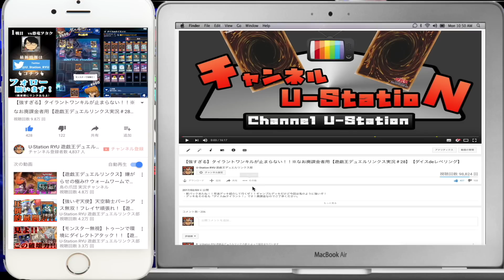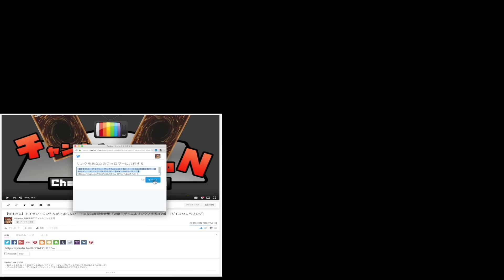【これが金の力だ！】UR縛り！札束で殴りまくりデッキ！【遊戯王デュエルリンクス実況＃34】【URカードのみデッキ】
今回は頭が完全におかしくなっちゃってるので、できれば見ないで下さい。（あ、いつもですか、すいません。）
スキル「闇のお金の力」を発動！フィールド魔法「パワーオブマネー」を展開！無限にパックを引き続ける！！トレーダーに売りまくる！！ゴールドに変える！ゴールドに変える！ゴールドに変えるぅぅぅぅぅ！！

言ってもこれ、リスナーさんからのリクエストで、視聴者投票で相当数の「見たい票」を獲得したデッキですからね。
低評価食らっても知らないですよ。僕のせいじゃないです。笑笑
まあ、そんなのお構いなく投稿していくのがギャンブラーの流儀なんですけどね。

それではどうぞーーー！！！！！！！

★★リアル城之内ことRYUさんのギャンブルデッキまとめ★★

ギャンブラーの方必見です。今すぐ全部見てください。笑

★★★Twitterの宣伝★★★★★★★★★★★★★★★★★★

動画投稿の最新情報はTwitterでゴリゴリ発信してます！
U_Station_RYU
アドレナリンが出まくって貧弱貧弱ゥ！からの無駄無駄無駄ァ！
からのロードローラーだッ！！までありますので、ぜひよろしく
お願いします。ではいこう！運命の罰ゲーム！！

★★★実況仲間の宣伝★★★★★★★★★★★★★★★★★

◆◆◆SNSなど◆◆◆◆◆◆◆◆◆◆◆◆◆◆◆◆◆◆◆

(デッキレシピ紹介して良いよ！という方、是非ご検討願いますw)

◆遊んでるタイトル
【遊戯王デュエルリンクス】

◆◆◆自己紹介◆◆◆◆◆◆◆◆◆◆◆◆◆◆◆◆◆◆◆
「U-Station」のRYUです。のんびりとブログを書いたり動画を作っ
たりしながら好き勝手やってなんとか生きています。活動内容は、
「商品レビュー（家電系）」「お役立ち情報発信(PC,IT系)」「日曜
大工」「ゲーム実況」などなど。自他共に認める面倒臭がりです
が、それが幸いして、便利なもの、生活を豊かにしてくれるものに
はとても敏感です。便利グッズが大好きな方には、商品のレビュー
やお役立ち情報などがおすすめです。暇を持て余している方には、
ゲーム実況などがおすすめです。リクエストも受け付けています。
願いします。なんだこの真面目な自己紹介。